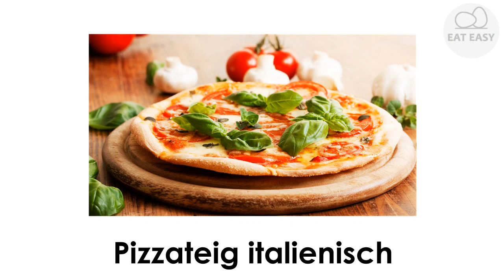Pizzateig italienisch EINFACHER GEHT ES NICHT!